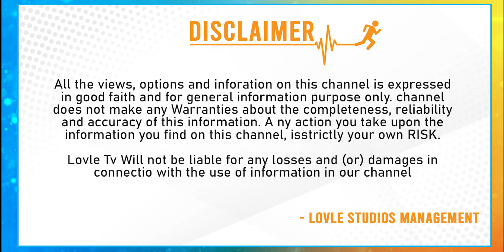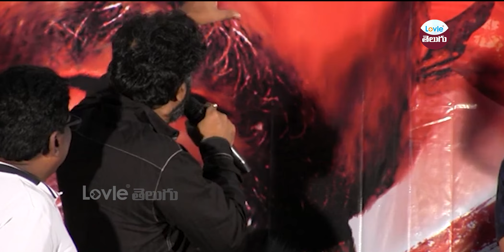Aditya Om Ki Sanmana And Photo Frame Gift At Dahanam Movie Trailer Launch | Lovle Telugu